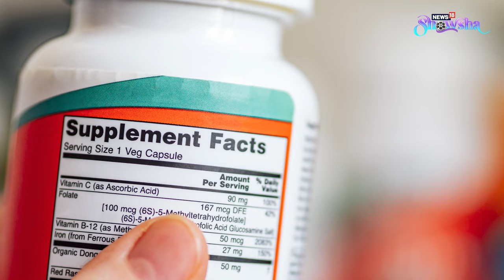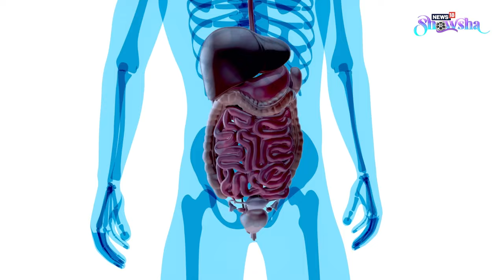Methi- Five Amazing Health Benefits | How To Consume Fenugreek Seeds?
Methi seeds are typically used for enhancing taste of the food. But do you know this is a superfood with multiple health benefits? Methi is the answer to common health issues like cough & cold, indigestion and many others. Watch this video to know more about this magical ingredient and how to use it.